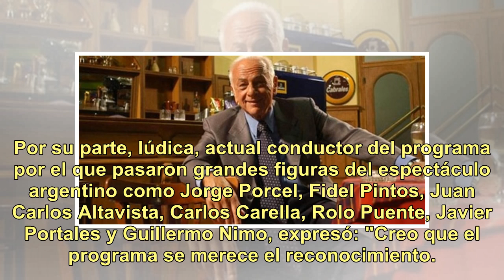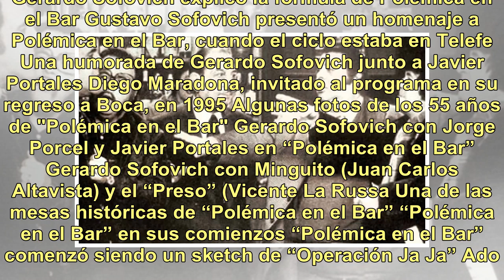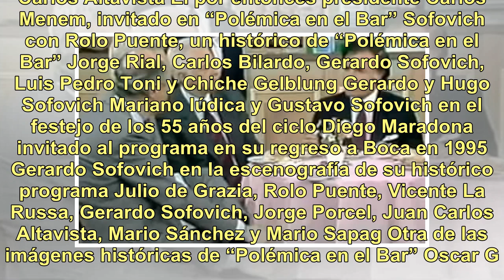El emotivo homenaje a "Polémica en el Bar" por su trayectoria en la televisión argentina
"Polémica en el Bar es mi hermano mayor. Crecí con el programa, al igual que varias generaciones. Por su mesa pasaron los periodistas y cómicos más importantes del país. Quiero agradecer en nombre de Gerardo, que además de ser mi padre, fue el padre del humor popular argentino". La emoción de Gerard...